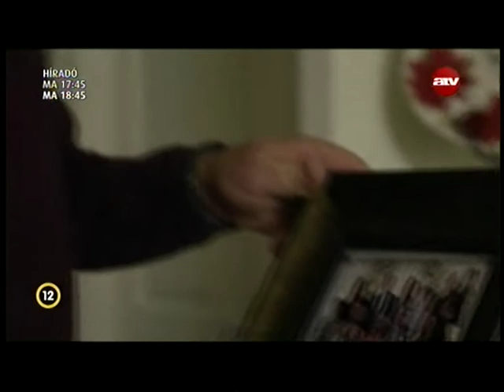Engedelmeskedni és adakozni - Ronny & Jody Walker